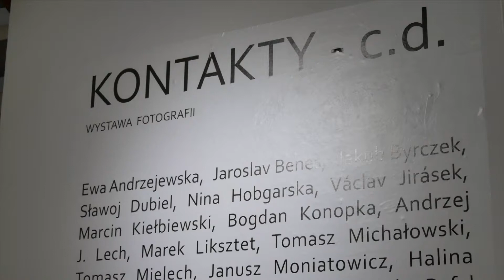„Kontakty – c.d.”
8 listopada o godznie 17:00 w jeleniogórskim BWA odbył się wernisaż „Kontakty – c.d.”, na którym zaprezentowane zostały fotografie wykonywane bezpośrednio z negatywu, stykowo, kontaktowo, bez powiększania.